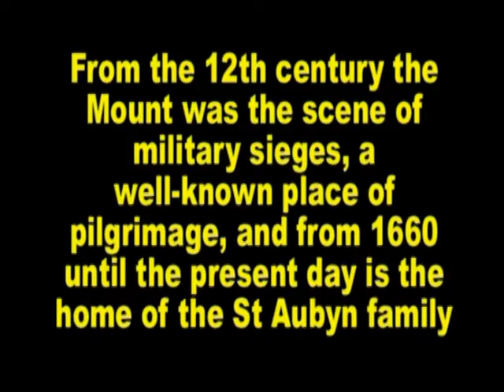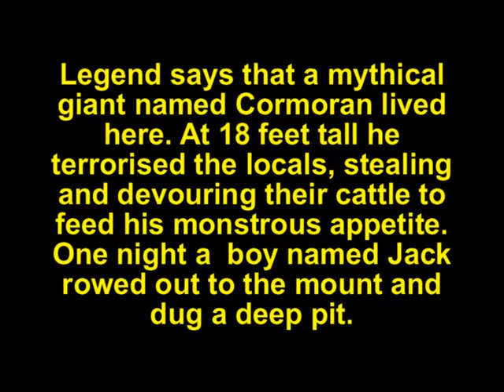St MICHAEL'S MOUNT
A look at the one of Cornwall's legendary landmarks and major tourist 'attractions', which sits off Marazion beach, just 2 miles from Penzance and 8 from St Ives. The music comes from local band Bagas Porthia